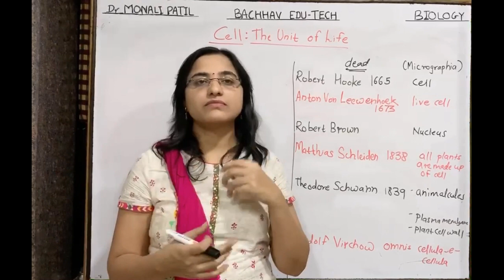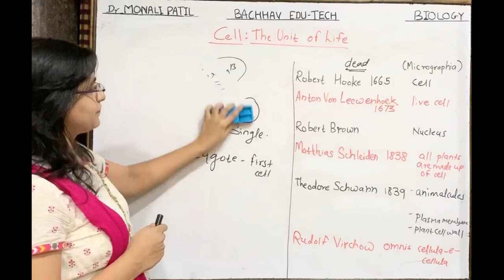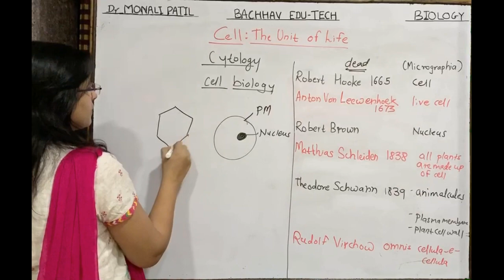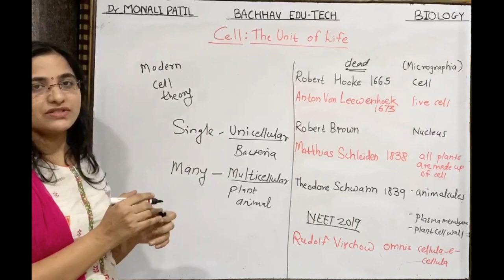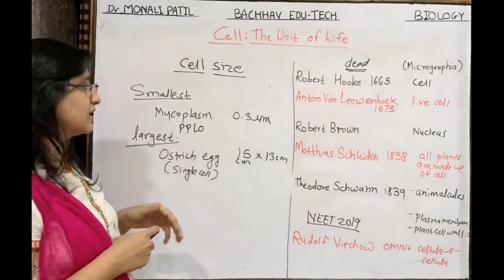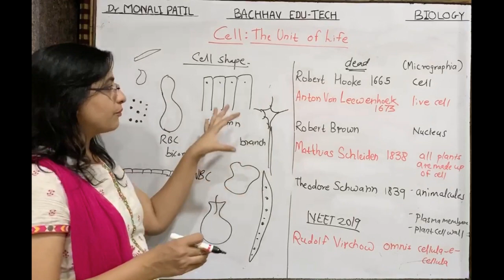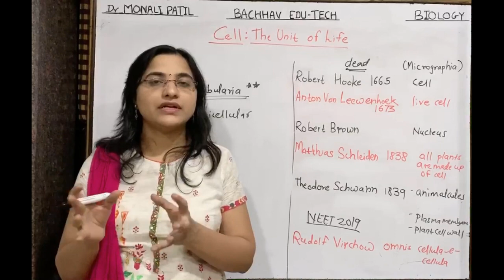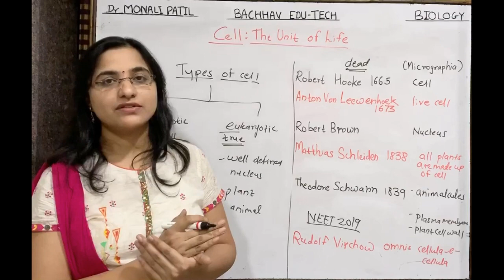11th Biology lecture 1. Cell the unit of life lecture 1. BACHHAV EDU-TECH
Dr. Monali Patil explaining concepts of biology to students of std 11 for BACHHAV EDU-TECH. BACHHAV EDU-TECH has been providing quality education since 1988.